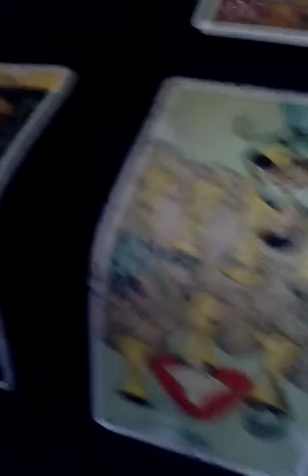Boss Monster Tarot Reading #82: Theren, The Whisper Gnome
In this video, I'm doing another Boss Monster tarot reading for an epic thief named Theren, The Whisper Gnome